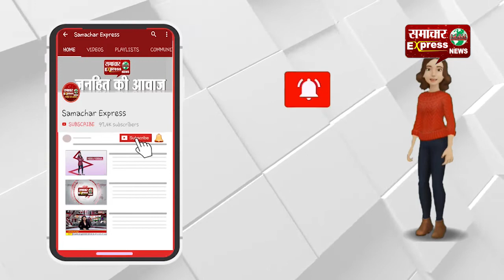मध्यम वर्ग की स्थिति आज एक सैंडवीज की तरह!